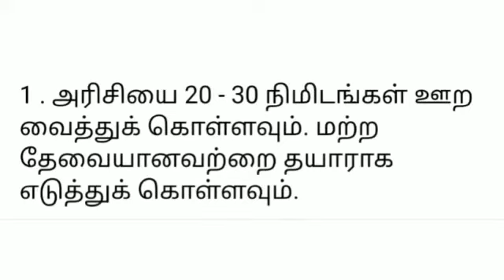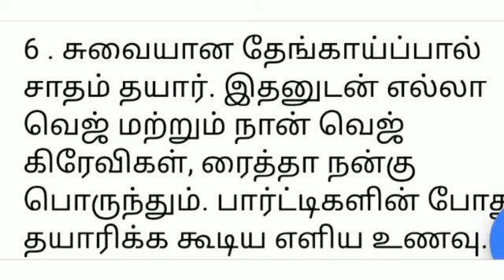Thengaipaal satham in tamil | simple coconutmilk rice in tamil|Raaji's samayal kurippugal